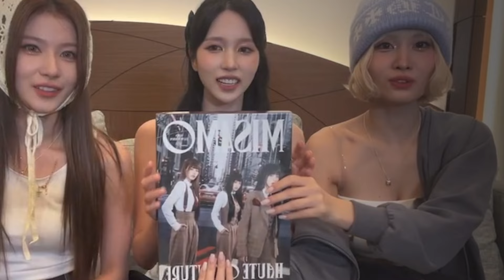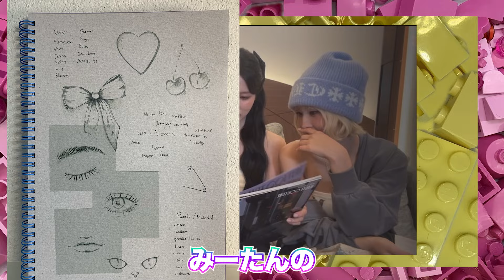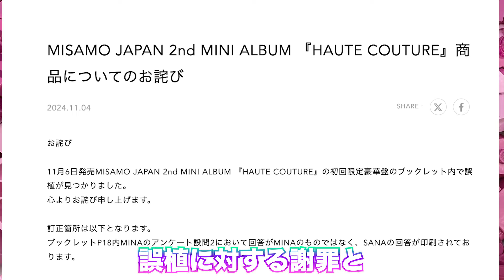ミサモインスタライブ中のハプニングをお届けします🐧🐹🍑💕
MISAMO (TWICE) セカンドミニアルバム『HAUTE COUTURE』の発売直前に